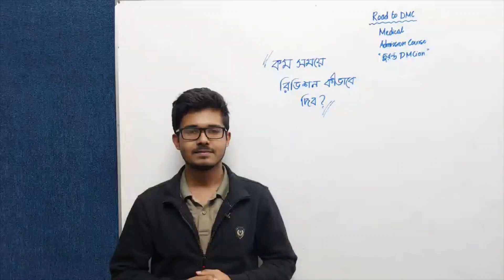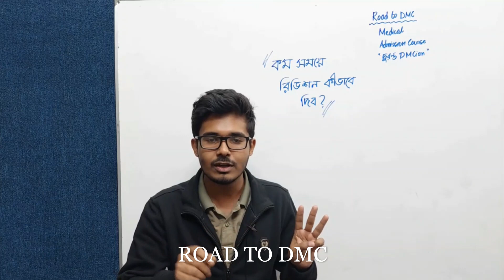কম সময়ে রিভিশন কিভাবে দিবো? II Lecturer: Dr.Sadi Vai (DMC 15th)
♦️মেডিকেল ভর্তির প্রিমিয়াম কোর্স ‘‘দুরন্ত DMCan'' 🔰
ভর্তি চলছে 🎖
6000❌❌
50% ডিসকাউন্ট @3000/- ✅✅

এইচএসসি 23,24 ব্যাচের জন্য বাংলাদেশের সর্বপ্রথম,

ANTIBIOTIC GK-ENGLISH COURSE 🌻
for HSC' 23 & 24 💥
3000❌❌
50% ডিসকাউন্ট @1450/- ✅✅

📌EXAM BATCH by ROAD TO DMC
♦️110+ EXAM
♦️কোর্স ফি - 2000 ❌❌❌ 1250/-✅✅✅